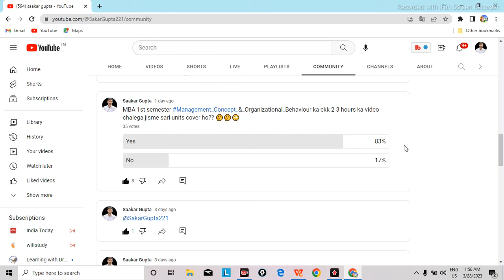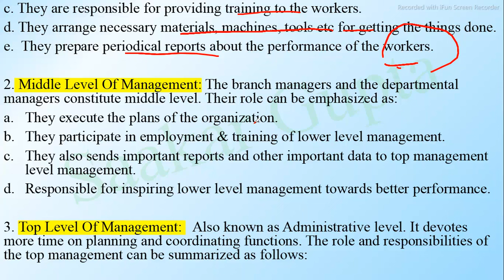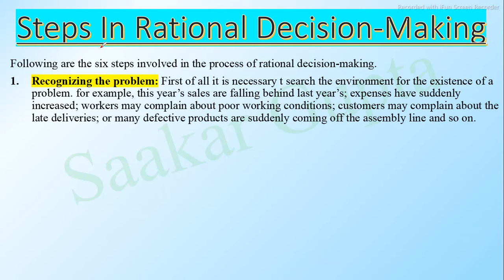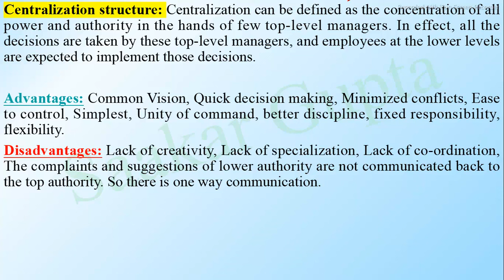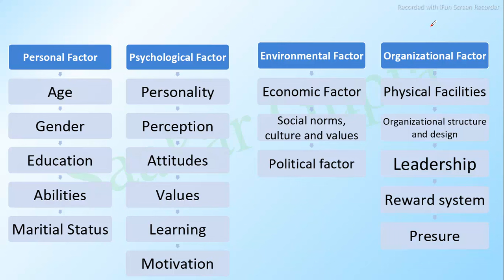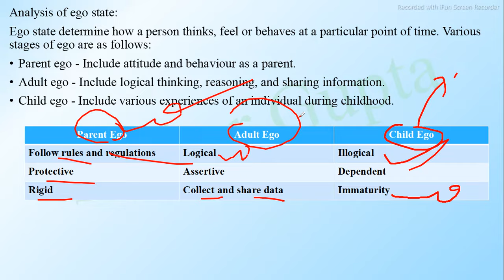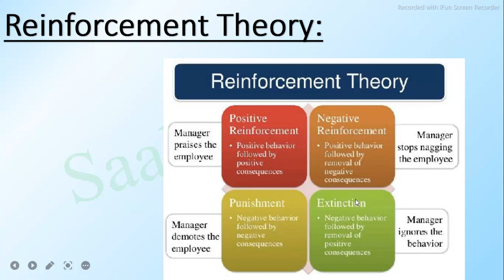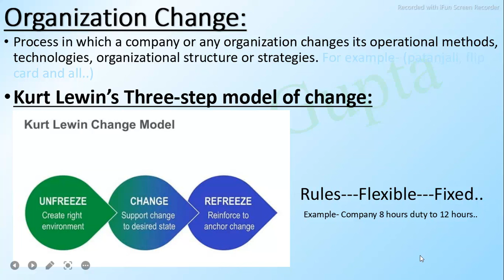Management Concept And Organizational Behavior MBA 1st semester AKTU Unit 1st to 5th Full Revision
Dive deep into Management Concepts and Organizational Behavior with this comprehensive MBA 1st semester AKTU Unit 1st to 5th Full Revision. 🔍 Unlock valuable insights for success in your MBA journey.

Very important
MBA
Model paper
Aktu
AKTU
CSJMU
Management
Organizational Behavior
OB
Saakar Gupta

Nominal fee of 80 Rs. per subject presentation or document, will be there...